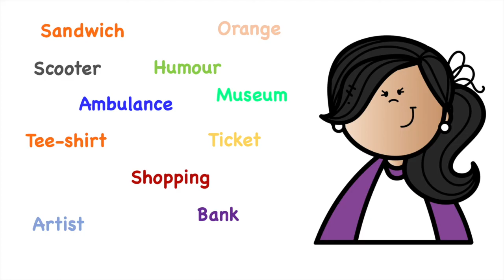Anglais Débutant - Les mots transparents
Voici une petite vidéo t'emmenant à la découverte des mots transparents (transparent words) en anglais.